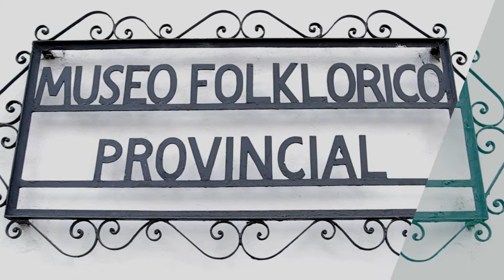Octavio Fucho | Septiembre Musical 60 años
Octavio Fucho en el 60 Septiembre Musical, organizado por el Ente Cultural de Tucumán.

00:23 Piedra y Camino
04:33 Chacarera Taficeña
07:46 Oración del Remanso

Músicos:
Octavio Fucho | Voz
Esteban Maciel | Guitarra
Braian Fernández | Percusión
Esteban Nájera | Violín